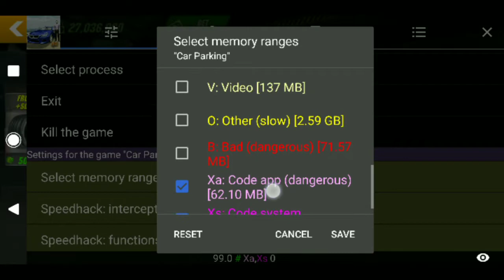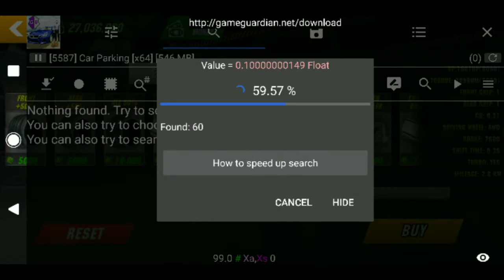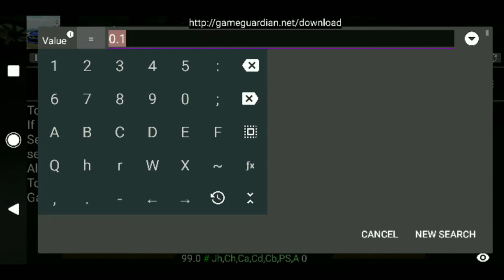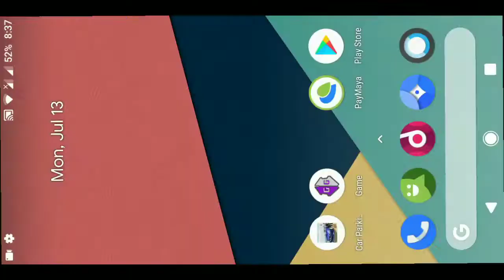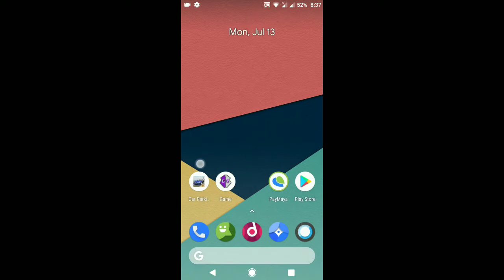5 SEC MK7 | CAR PARKING MULTIPLAYER | YOUR TV | TUTORIAL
RELATED TOPIC